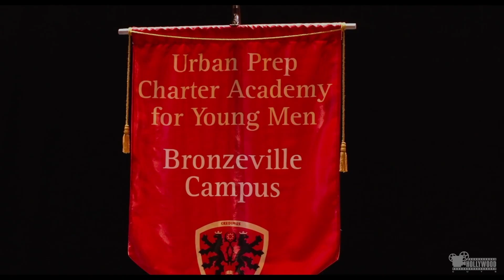Barbershop The Next Cut (2016) - Dear Chicago Scene